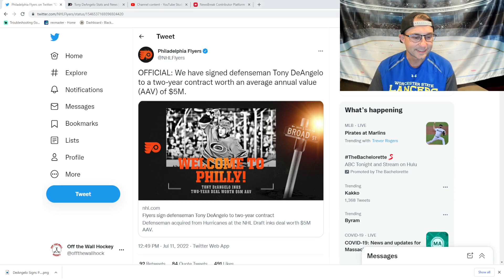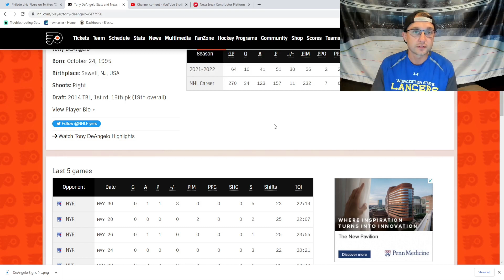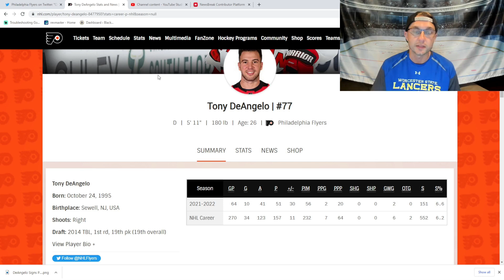Tony DeAngelo Signs 2 Year Deal with the Philadelphia Flyers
The Philadelphia Flyers and newly acquired defenseman Tony DeAngelo have agreed to a 2 year contract worth $5 million per season.

Dono's to Support (All Transactions Final)

Thank You to Superstar Members: Danny Jaillet, Gerry DeViller, Connor Leake, Stephen, Amy, Milo Pony, Aaron Adams, RedRubberDuckGuin, and Daredevil